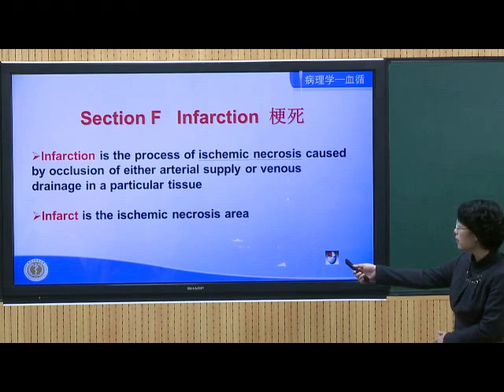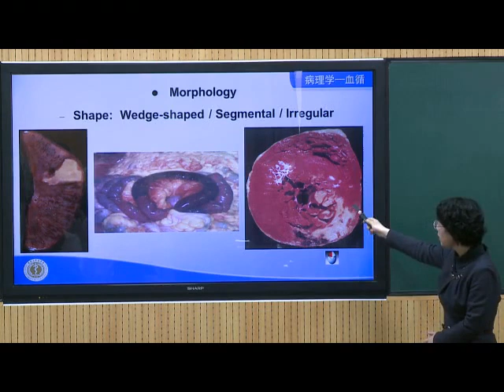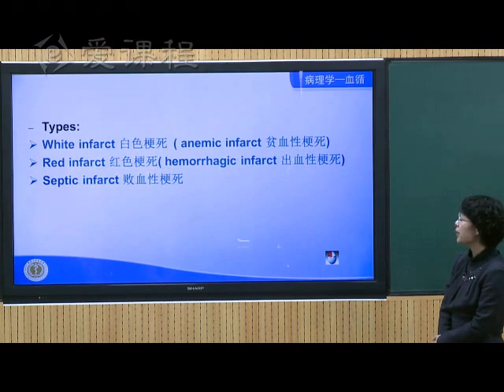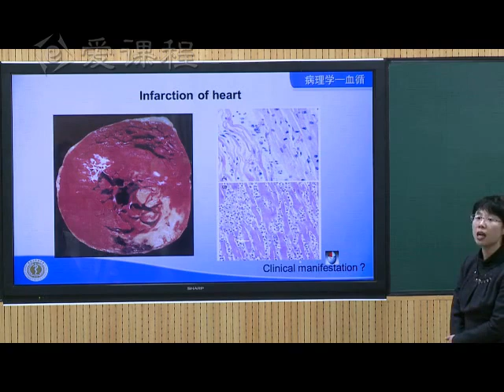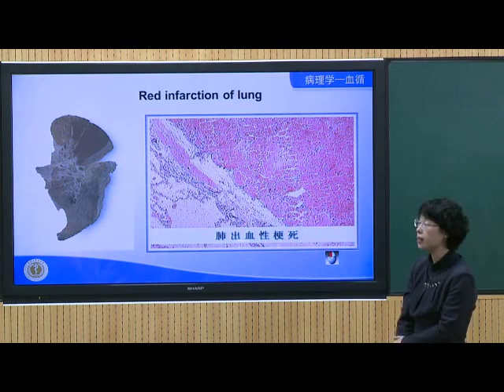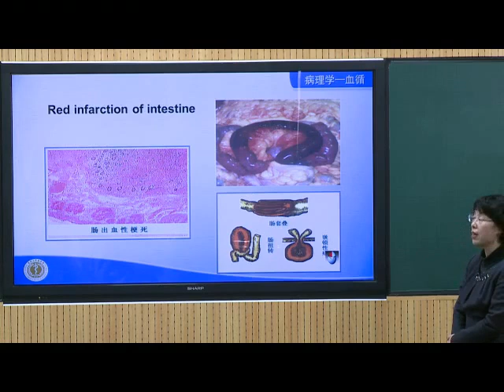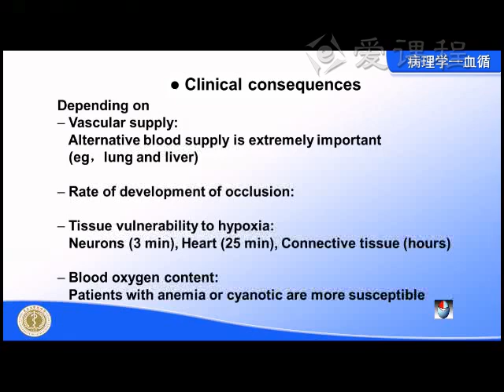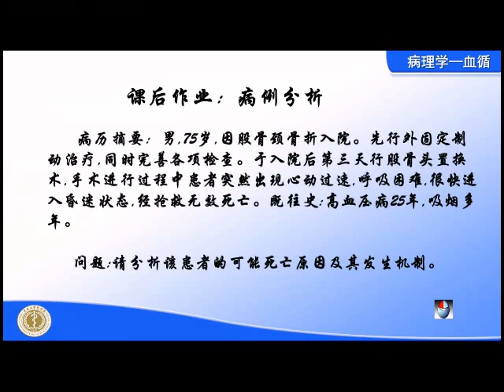21 教学录像 梗死 病理学 北京大学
Pathology, Peking University